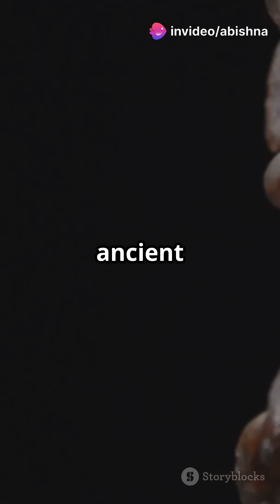Unveiling the Oldest Human DNA: A Lost Chapter of Our Ancestry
Discover the groundbreaking findings of the oldest human DNA ever uncovered! In this captivating video, we explore how this ancient genetic material sheds light on our origins and the migration patterns of our ancestors. Join us as we delve into the remarkable story behind this lost chapter of human ancestry, revealing secrets that have been buried for millennia. Learn about the scientific techniques used to extract and analyze this DNA and what it means for our understanding of human evolution. Don’t miss out on this fascinating journey through time!